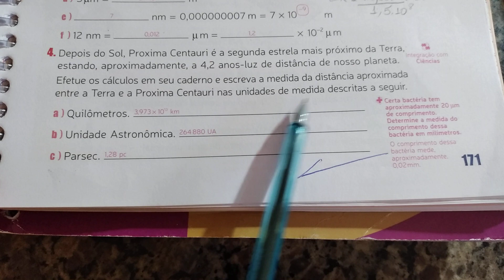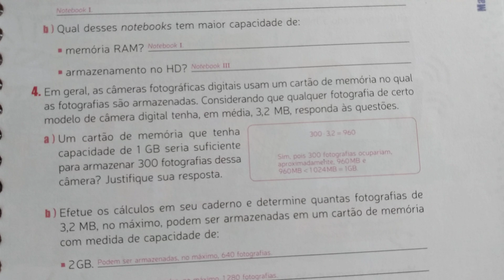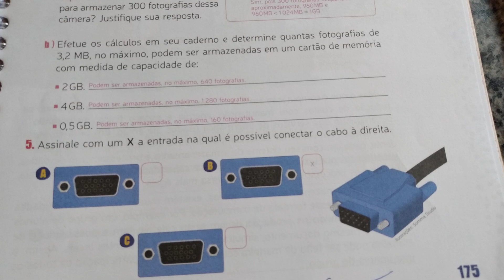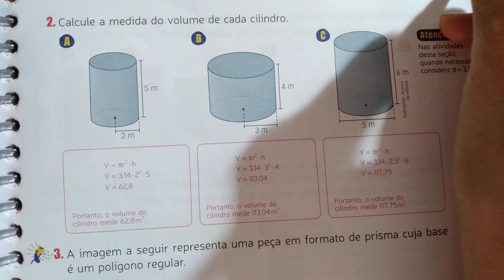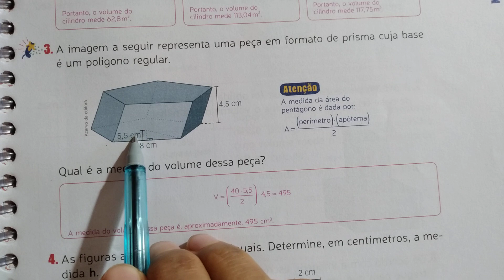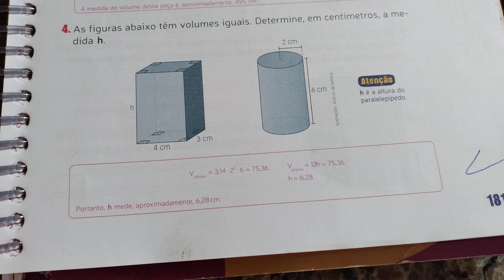9° ano Correção 16/11/20